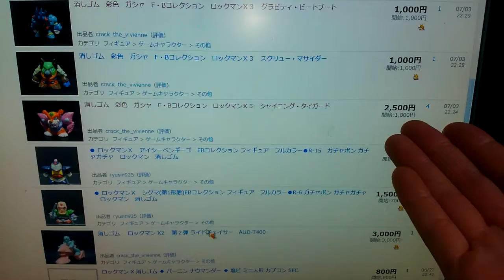ロックマンＸ３ ガチャガチャ エレキテル・ナマスロス 20円がヤフオクで・・・・